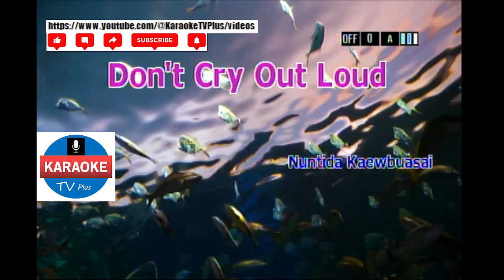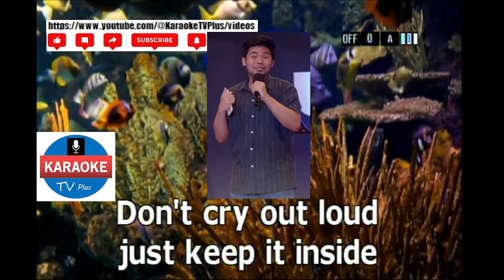DON'T CRY OUT LOUD - NUNTIDA KAEWBUASAI (KARAOKE)